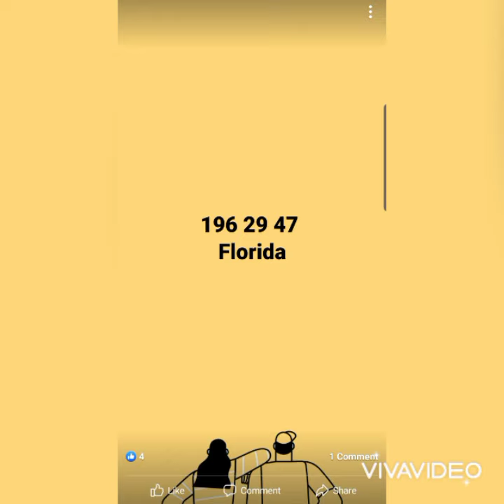Bingo4️⃣7️⃣🔥🔥🔥🔥florida biw biw frape yo chak jou pagen chans